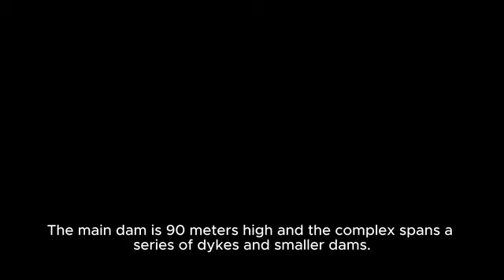|| Top five Mega Dams in the World || WhatsApp: (+92) 302 4599827 || Hydrology Tutorials ||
For more Updates Please follow us on these social media platforms.
Follow us on You Tube.